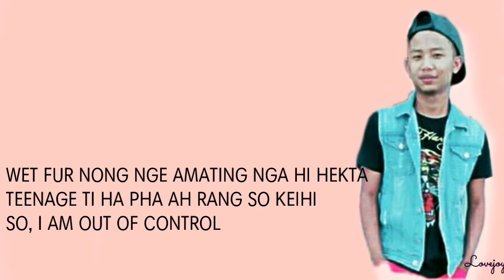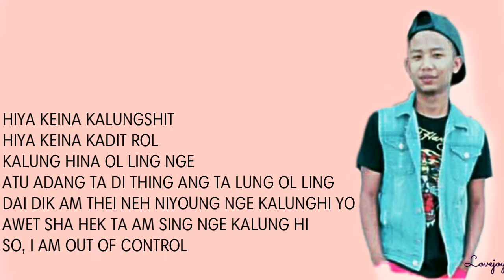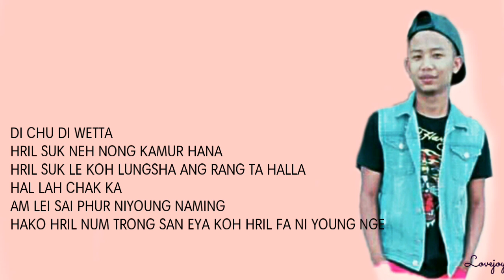Ahalpa college || Chothe Song || Official Lyric Video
Song : Ahalpa College
Vocal : Pj koko feat Jenima
Lyric : Stelon

Comment down your favourite Chothe song